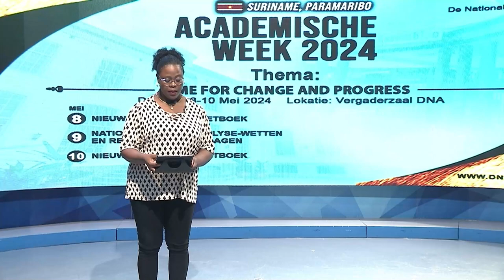11 05 2024 Weg naar Apoera wordt aangepakt